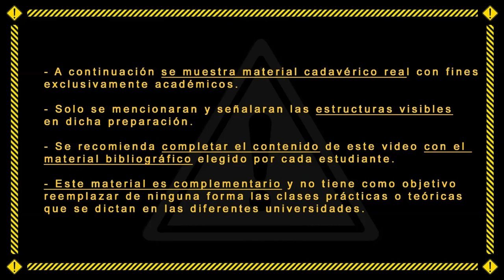Senos venosos - UAD - Primera Cátedra de Anatomía - FMed - UBA